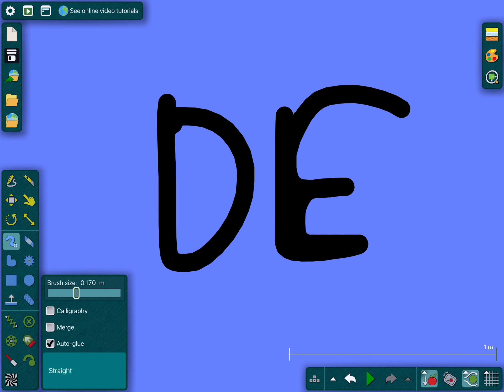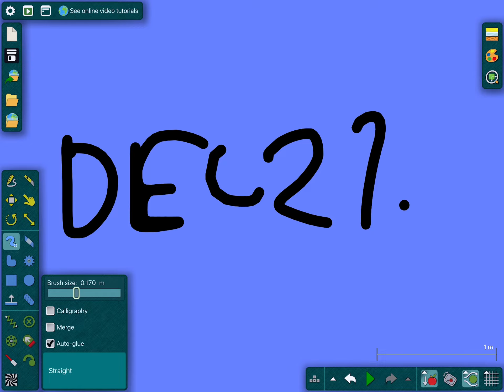Battle for logos (official trailer)